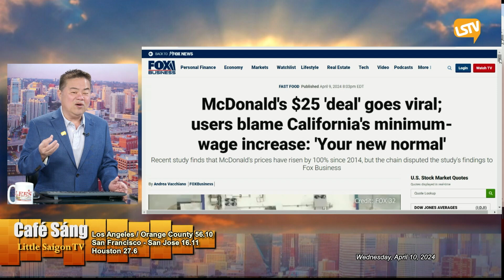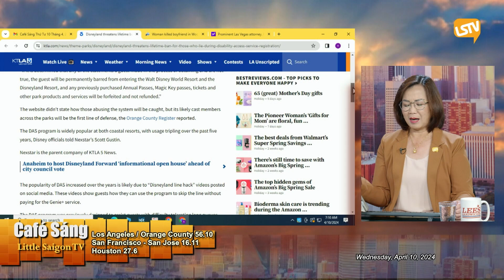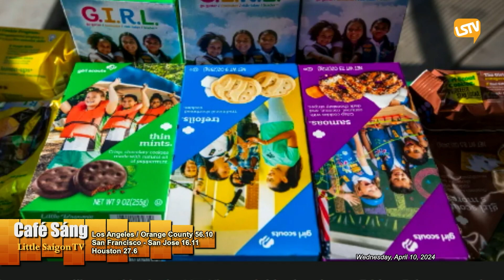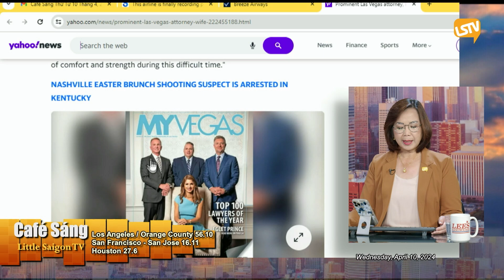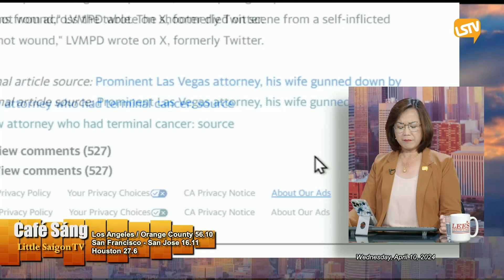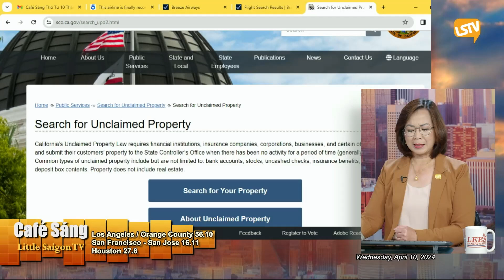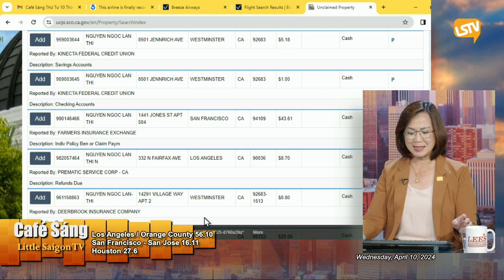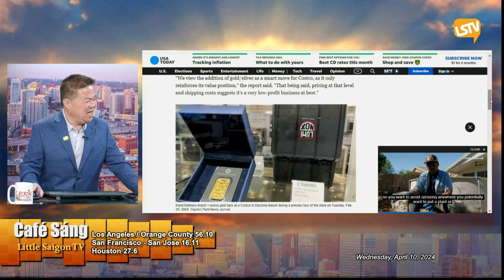Cà Phê Sáng FULL (04-10-24) với Ngọc Lan và Nguyễn Trường